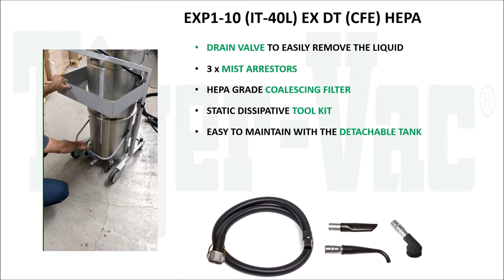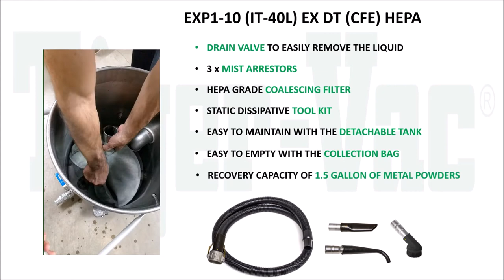CERTIFIED VACUUM SYSTEM FOR THE SAFE COLLECTION OF COMBUSTIBLE METAL POWDERS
Presentation of the Tiger-Vac Portable Immersion Separator Vacuum System.
Model EXP1-10 (IT-40L) EX DT (CFE) HEPA.
These systems are designed to safely collect and neutralize combustible metal dust.
Meets NFPA 484.

Music.